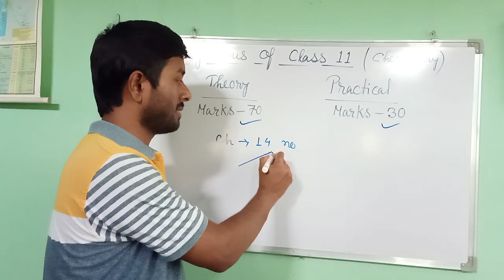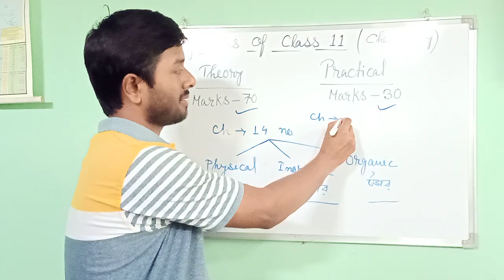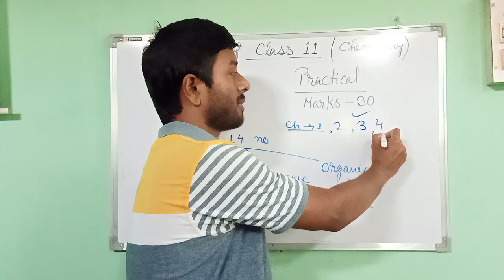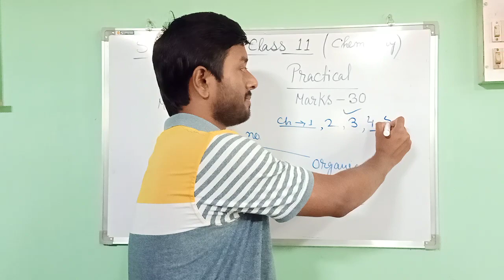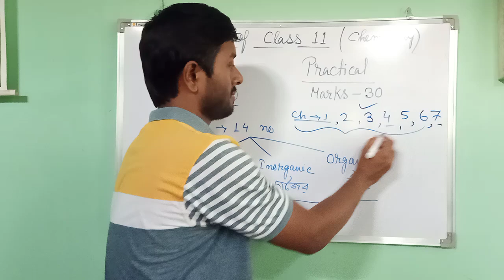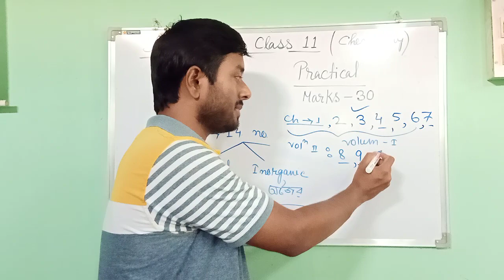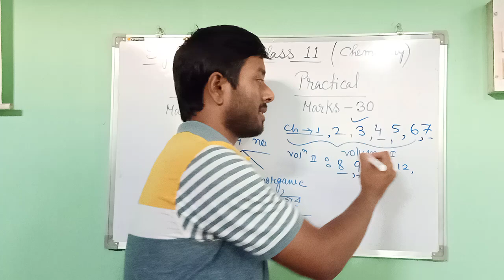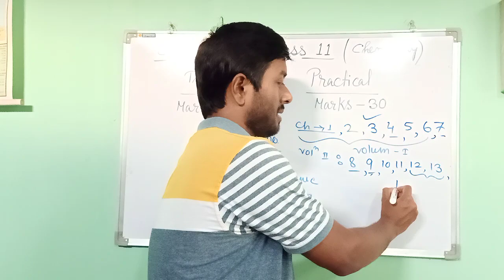Detail syllabus of class 11 chemistry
For comprehensive study of any subject you need to know about the objective of each chapter. So here is syllabus of chemistry.